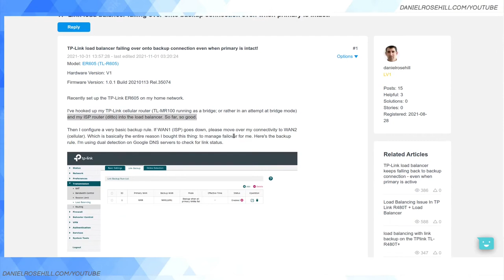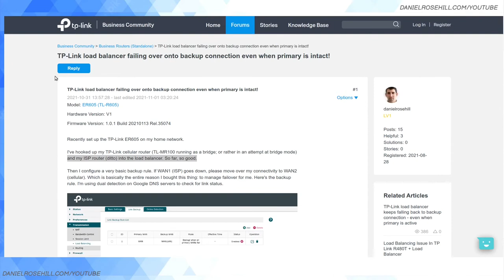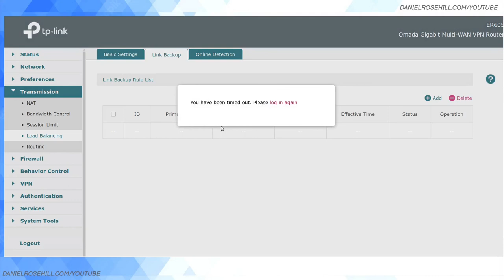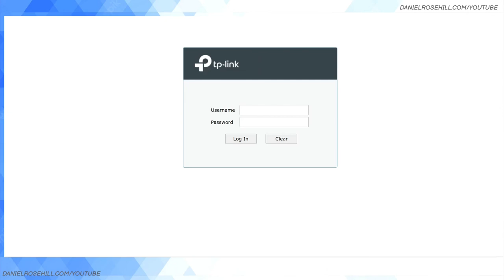TP-Link ER605 - Failover Bug Resolution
If your TP-Link ER605 load balancing router is failing over from its primary WAN onto its backup WAN even in the event of an intact connection, this should set things straight.